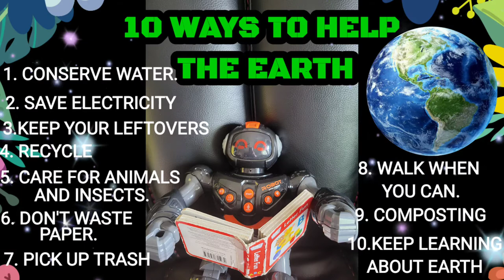Earth day,10 ways to help our Earth, ArmorRobot Vs fake bumble bee short story Super Dilly Channel.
Let's take care of our home the earth, this video shows 10 ways to do it while you see a short story about a fake bumble bee that is contaminating the earth and his consequence. But at the same time there are more who wants to protect it.

Song:"Use it again"
Songwriter:  Joan Maute,Ed.D

This channel presents wholesome videos for kids all ages, it is a safe place to visit in the web. Thankyou! = )